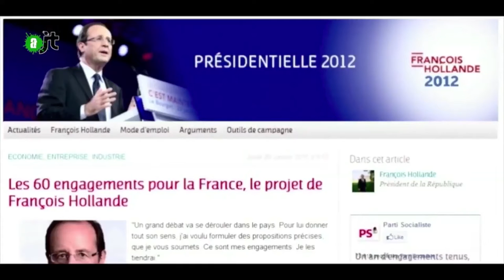La Nouvelle Gauche Socialiste - Reportage Alter JT 01/07/15 - 56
Depuis un an, des socialistes essaient de fronder à l'intérieur de leur parti pour que le gouvernement applique une véritable politique de Gauche. Mais l'économiste Liêm HOANG-NGOC, ex député européen,  insatisfait par les résultats de ses tentatives en interne, a décidé de passer à la vitesse supérieure et de quitter le PS. Il vient de créer "la Nouvelle Gauche Socialiste" et veut former une coalition avec d'autres mouvements politiques de gauche pour proposer une alternative au FN et aux politiques habituelles lors des prochaines élections, en s'inspirant de Syriza en Grèce et de Podemos en Espagne.